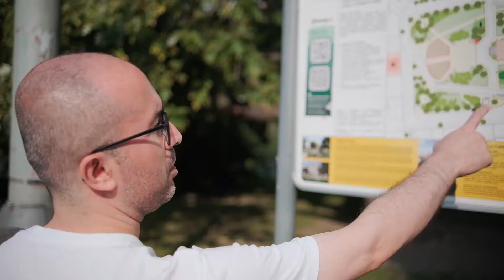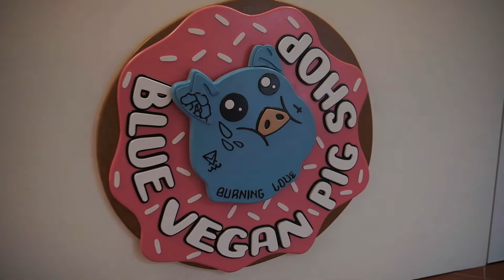Náměstí Míru, Prague, Czech Republic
MirOmid Razavi | Digital Producer | Vlogger | Youtuber | Prague, Czech Republic
سلام، میرامید هستم از پراگ به ساختن ولاگ علاقه‌مندم (ولاگر و یوتیوبر ایرانی) امیدوارم از ویدئوهایی که می‌سازم لذت ببرید برای ارتباط با من می‌تونید از صفحه اینستاگرام و توییترم استفاده کنید که آخر همه ویدئوهام می‌تونید ببینید.  خیلی خوشحال میشم اگه به کانالم سابسکرایب بشید و اگه از ویدئوهام خوشتون اومده لایک کنید.
where you can find me | کجاها می‌تونید منو پیدا کنید
کانال تلگرامم | My Telegram Channel